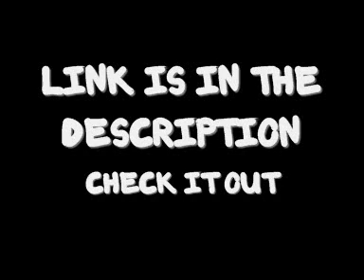sub to my new gaming channel!!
my new gaming channel, check it out for how to guides and video playthroughs :)